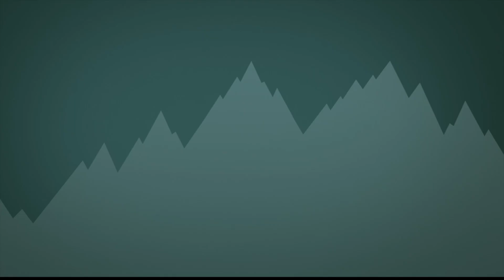Gnocchi alla bava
RICETTA MEDIA

INGREDIENTI

Per gnocchi:
1 kg patate farinose
250 gr farina

400 gr Fontina DOP
80 gr burro
200 gr di latte
Sale
Pepe